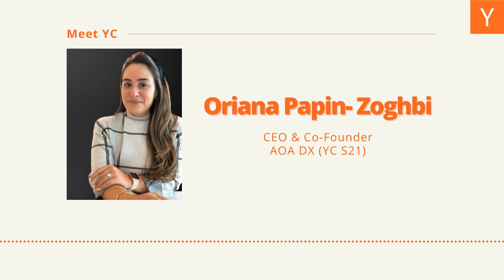Meet YC: Interview with Oriana Papin-Zoghbi of AOA Dx (YC S21)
For Hispanic Heritage Month, we are honored to share the stories of our Latinx founders.

In this interview, we speak with Oriana Papin-Zoghbi, CEO & Co-Founder of AOA Dx (YC S21), a biotech startup developing tests for the early detection of ovarian cancer. Oriana tells us about how she found herself in the cancer detection space, discusses what makes her team great, and shares some tips for aspiring founders.

Meet more YC Latinx founders and learn about what they're building

00:00:00 - Introduction
00:01:21 - Background
00:03:00 - Challenges
00:04:01 - What makes your team successful?
00:05:26 - Diversity
00:06:47 - Lessons Learned
00:07:54 - Choosing your investors
00:09:11 - Milestones
00:10:30 - Outro